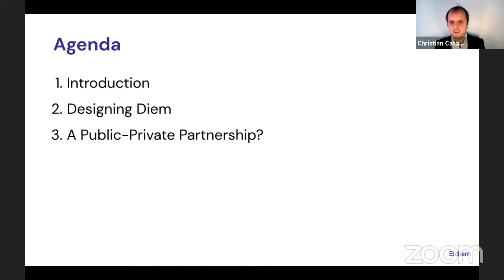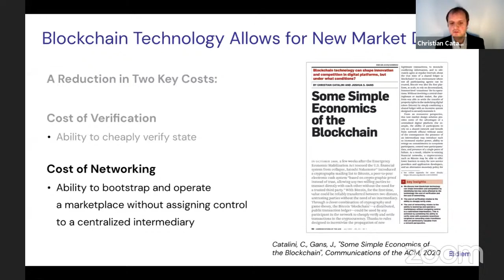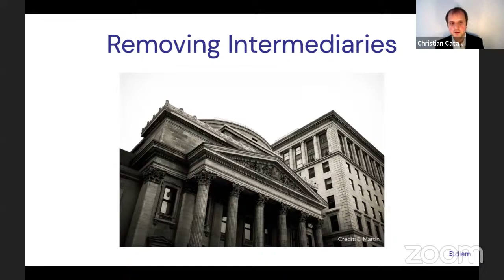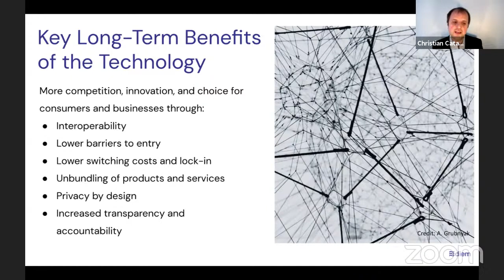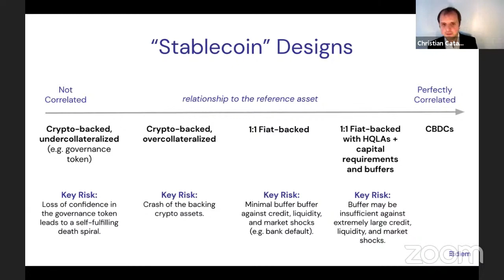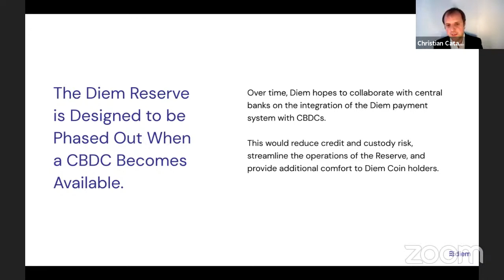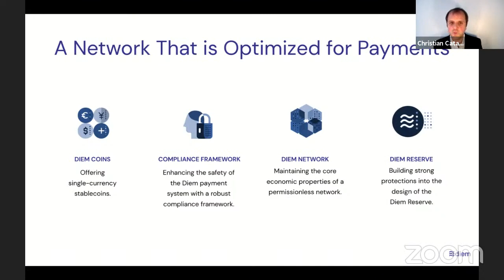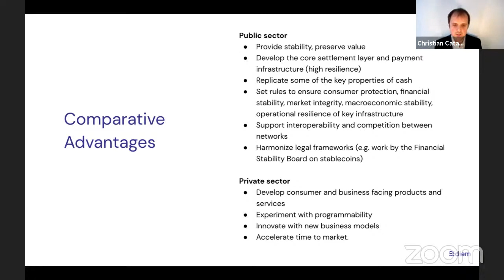From cryptocurrencies, stablecoins and Diem to CBDCs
Christian Catalini is chief economist of the Diem Association. He is one of the co-creators of Diem (formerly Libra). He is on leave from his role as associate professor at the Massachusetts Institute of Technology, where he founded the cryptoeconomics lab and designed the digital currency research study. He is also faculty research fellow in the productivity, innovation and entrepreneurship programme at the National Bureau of Economic Research.